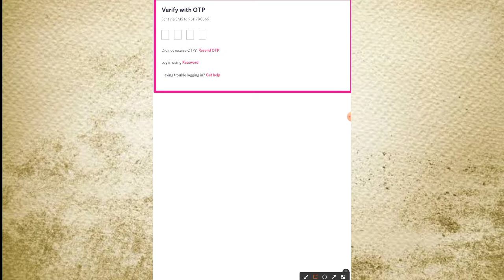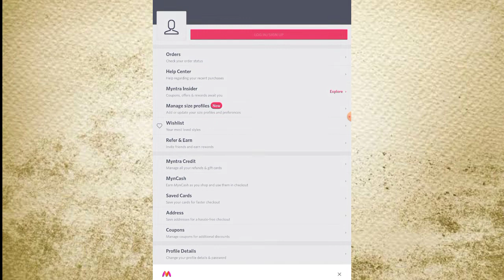Myntra Otp Code Not Received | Trying to auto-fill otp Problem Login Solve